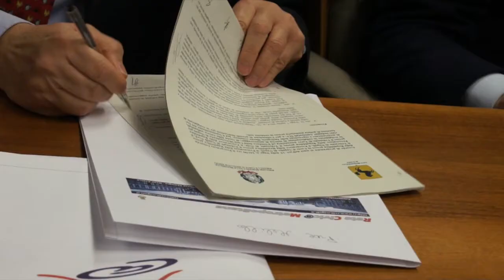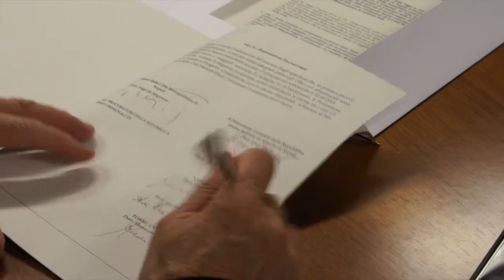Accordo di Programma tra la Procura Generale e la Città Metropolitana di Napoli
Il Procuratore Generale della Repubblica presso la Corte di Appello di Napoli, Luigi Riello, il Sindaco della Città Metropolitana di Napoli, Luigi de Magistris, e i Procuratori della Repubblica presso i Tribunali di Napoli, Giovanni Melillo, di Napoli Nord, Francesco Greco, di Torre Annunziata, Alessandro Pennasilico, e di Nola, Annamaria Lucchetta, hanno firmato stamattina  l’Accordo di Programma tra la Procura Generale e la Città Metropolitana di Napoli avente ad oggetto lo svolgimento in collaborazione di attività di monitoraggio e tutela delle risorse ambientali e di repressione dei reati connessi, il funzionamento del Servizio Indagini Ambientali (SIA) e l’istituzione dei presidi fissi/sezioni per lo svolgimento di funzioni di polizia giudiziaria presso le suddette sedi.
Le interviste al Sindaco Metropolitano Luigi de Magistris, Al Procuratore Generale della Repubblica presso la Corte di Appello di Napoli, Luigi Riello, al Consigliere delegato alla Polizia Metropolitana Carmine Sgambati.